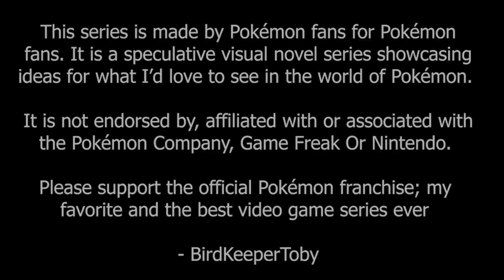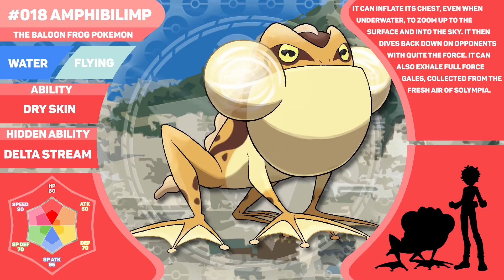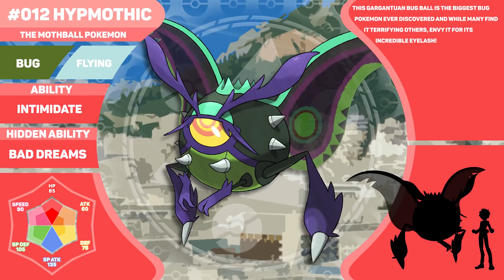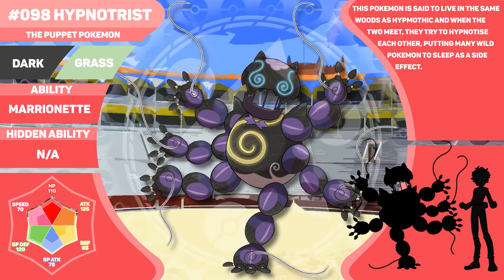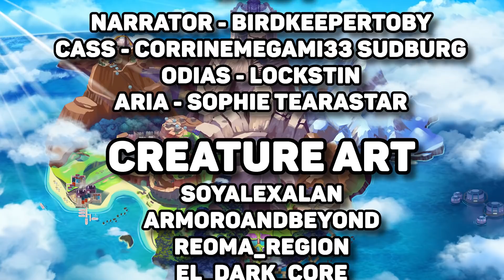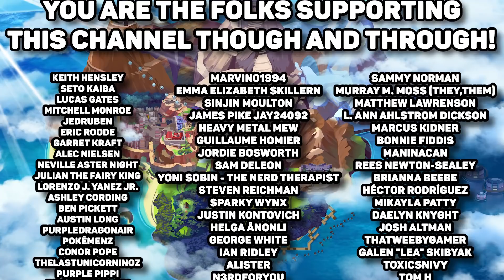Time For The Fairy Gym! - Pokemon Tempest 8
CREDITS:
SPECIAL THANKS TO THE BIG PATRONS THIS MONTH
JD Gottlich, Michael Hornschuch, Matty Barr, Pokebliss, Pokeatmos and Stefon Peters

Are you a Poketuber? Check out Zakk (one of our wonderful editors) animation pack